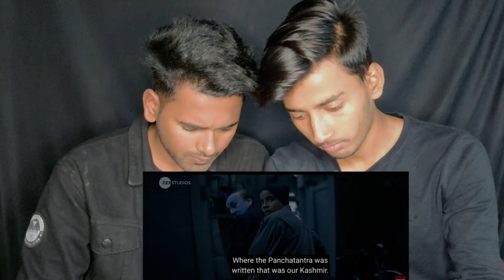The Kashmir Files | Trailer Reaction 🤯 | vivek agnihotri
Hey Guys ' The Kashmir Files ' Trailer  is really very Impressive , I hope that Flim also and why not, as we all know that whats happened in Kashmir but now everything is better than that days. and you feel the Same & Come to know that what happened in Kashmir to Watch this movie Soon (11/03/2022)